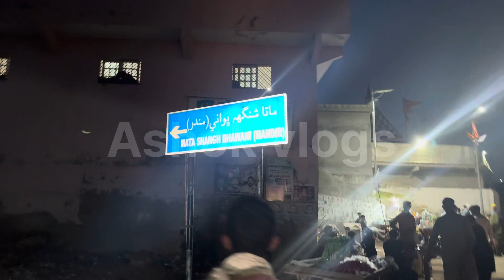mata bhawani Sing mandir thota in Pakistan //माता भवानी सिंग मंदिर थोटा पाकिस्तान में Ashok vlogs